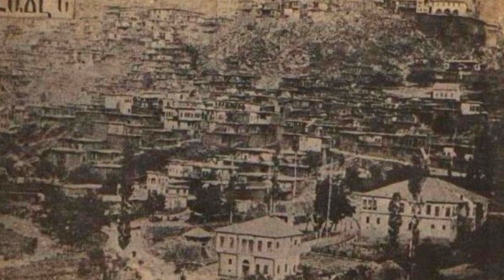Adana Milletvekillerine Çağrı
Saimbeyli Adliyesi Neden Kapatıldı?